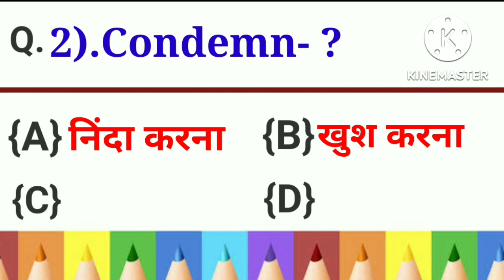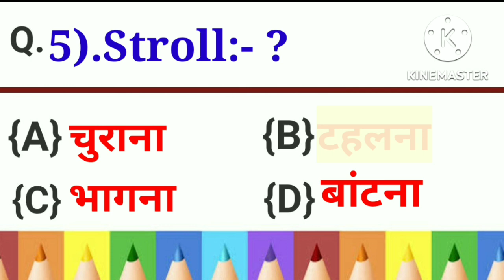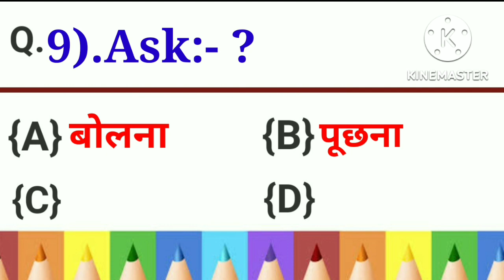🙋🏻‍♀️ English word meaning Quiz||Daily Uses Word meaning||Quiz vocabulary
होगा ✨Gk Quiz Gk for all exams Gk for all exams Gk for Genius ✨Quiz||Daily Uses Word meaning Quiz ✨